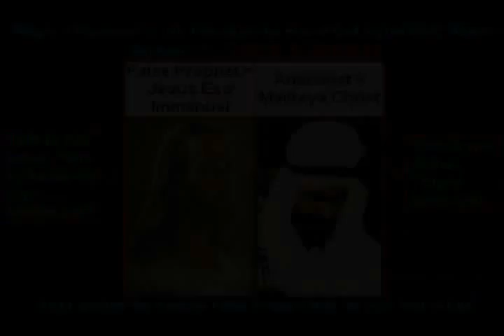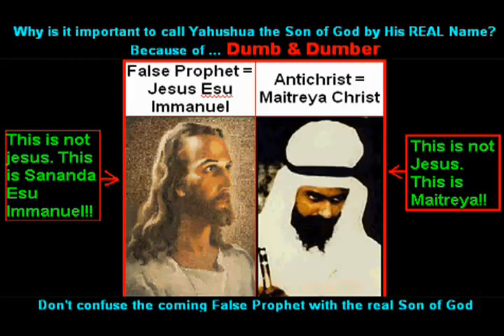BEWARE Of SHERRIE LEA LAIRD, Deceiver Maitreya Sananda Esu Immanuel!! YouTube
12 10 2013 - MARdi - MARs- GOD of WAR- you GET what you PRAY for. WE DON'T WANT the ZOMBIES in our COVENANT COMMUNITIES. PARASITES SUCK! parasitessuck

MANDELAs FUNERAL on the DAY of WAR - NWO ZIONISTS - they are PLANNING a FALSE TERRORIST ATTACK- I can tell by the SPIN on the NEWS - 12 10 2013 = ATEN ATON = FALSE GOD ATON = BLACK SUN - 3/1/6 = 10 and they will BLAME SOMEONE for it